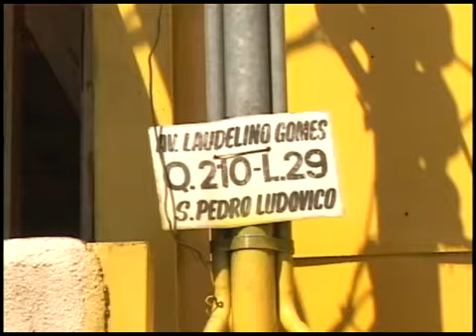DEIC apreende sequestradores em Goiânia